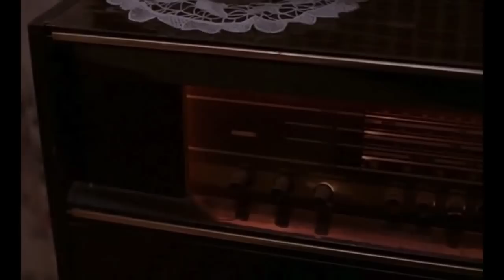Tincture - Tryst (feat. Hazel Brown)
All footage taken from "In the Mood for Love" directed by Wong Kar-wai, editing by Ben Wěixiáng Tián.

Tryst is the first single from Tincture's debut EP, due out via Silo Arts & Records late January 2014.  Borrowing from the worlds of UK Garage, Minimal Techno and Shoegaze, Tryst washes over the listener with soaring vocals, sharp percussion and a glistening guitar tone.  Hazel Brown, best known for her work with Otouto and Silo's big brother label Two Bright Lakes lends her angelic vocal to the chorus.

Tryst represents a step forward in Tincture's production.  Best known for his work with samples and bootleg remixes, Luke Dalton has stepped outside of his comfort zone, and start embracing the world of vocals.